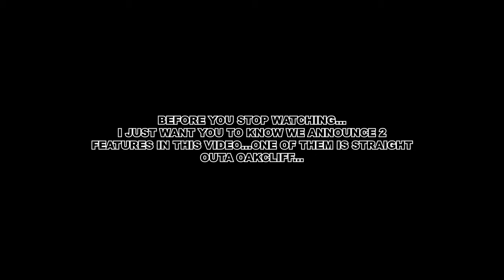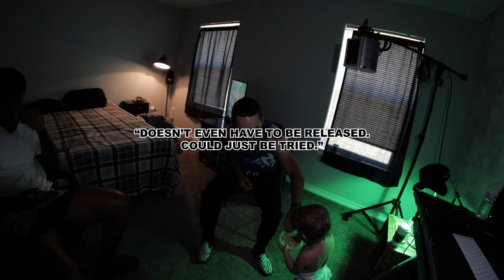WE SAW THE VIEWS SO WE DROPPED AGAIN! (Release : "AINT SEEN PEACE")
W/ all the ups & downs through this month & some regular life stuff trying to throw us off we gift to you th next chapter :  "AINT SEEN PEACE". This track is actually a full circle moment as we continue dropping the next handful of tracks. Just weirds us out a little because the lyrics & all the ideas were planned way prior to the release obviously, but life is showing signs.

Engineer by @evankristoffer
Beat Prod. by @BrokeBoi

INTRO: 0:00
A.S.P PREVIEW : 0:15
THE PLAN : 0:24
CONFUSION : 0:40
"WHAT IT IS" MV DISCLAIMER : 0:50
"WHAT IT IS" VIDEO EXPLANATION : 1:06
"GTI" IDEA? : 1:53
 @AirMecca23  COLLAB : 2:00
SHOUTOUT  @JavyDade   @47republic  : 2:12
SUPPORT YOUR HOMIES : 2:15
LEASE YOUR BEATS : 2:35
 @renthethird  FEATURE! : 2:45